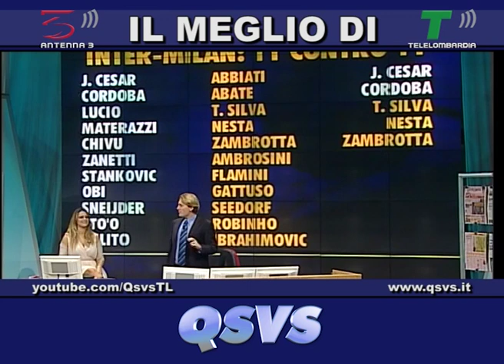QSVS STORY - ORDINE SDEGNATO PER LA PROPOSTA DI RUIU SU ANTONINI - TELELOMBARDIA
Franco Ordine non accetta una proposta tattica di Cristiano Ruiu riguardante Antonini
QSVS - Qui studio a voi stadio - Telelombardia